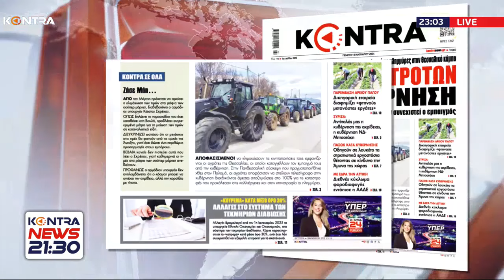Ερυθρά Θάλασσα και Υεμένη - Η ανθρωπιστική καταστροφή στη Γάζα: Ο Γιώργος Τσιάρας στο Kontra News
Ερυθρά Θάλασσα και Υεμένη : Ο Γιώργος Τσιάρας στο Kontra News 21:30 Channel